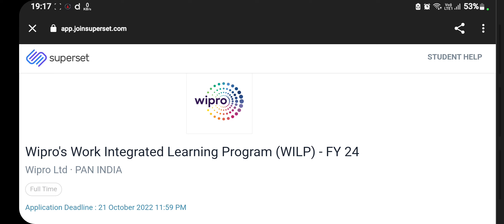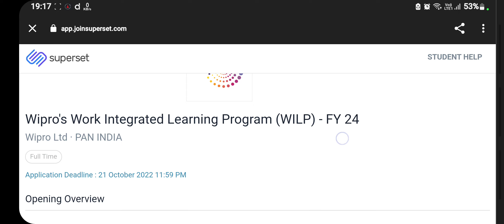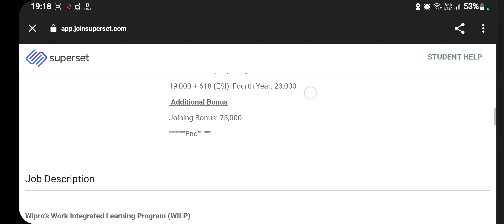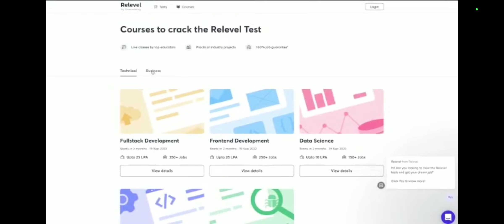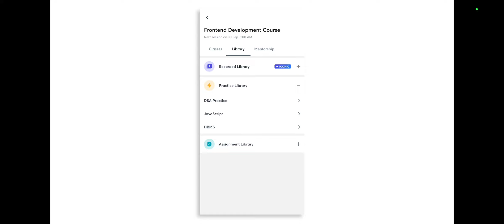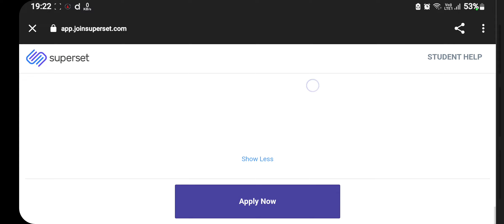Wipro hiring now | Apply now last date 21st October 2022| bsd telugu tech